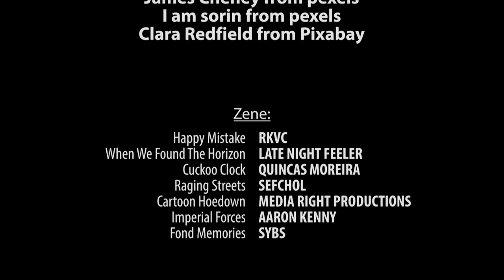Róka mese: A JUTALOMFALATNAK MINDIG VAN HELYE! 🍰🧁